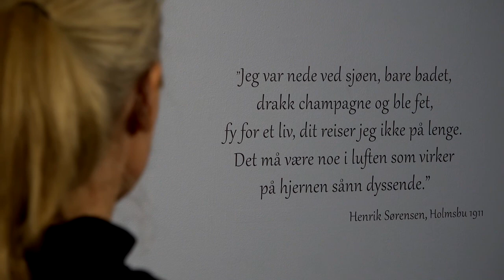Badende gutter - En verden av lys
Målfrid forteller her om badende gutter som motiv i kunstnerkolonien i Holmsbu.

Videoen viser følgende verk fra utstillingen "En verden av lys" i Telemarksgalleriet:
Henrik Sørensen, ”Badende gutter» (1914). Lillehammer kunstmuseum.
Oluf Wold-Torne, «Solbad» (1913). Lillehammer kunstmuseum.
Thorvald Erichsen, ”Sommerdag i Holmsbu” (1916). Privat eie.

Film: Helge Anderson, NIA
Formidler: Målfrid R. Vangen, NIA